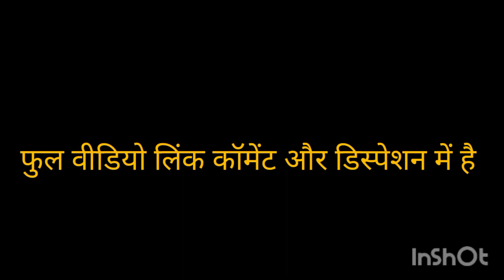पुनीत कुशवाहा कॉमेडी वीडियो 🔥||™ कॉमेडी वीडियो|| गांव की देहाती कॉमेडी 😱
कॉमेडी वीडियो
कॉमेडी
कॉमेडी वीडियो दिखाइए